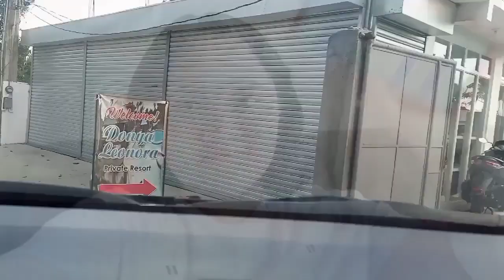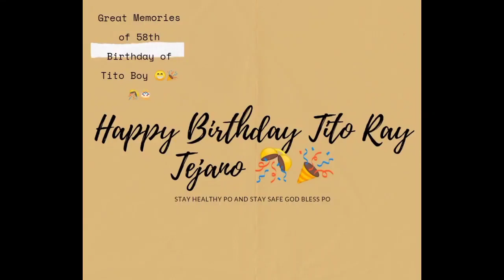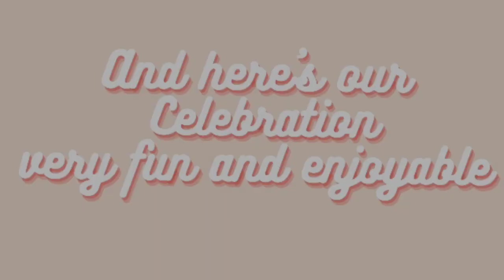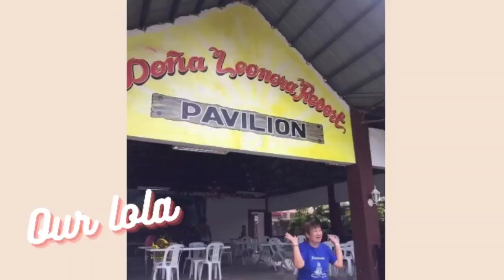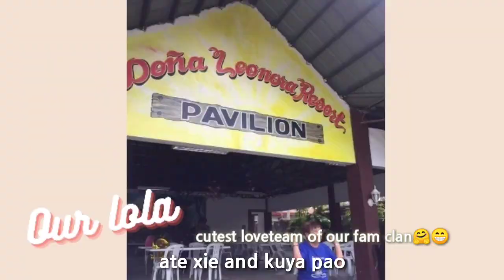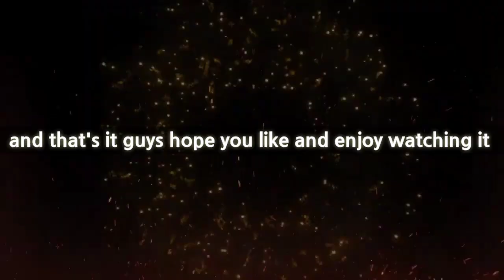Donya Leonora Private Resort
Celebrating Tito Rey Tejano's Birthday 🎉🎊🤘🎂

Located at:
📍 Donya Leonora Private Resort, Silang Cavite

Happy Birthday po Tito!! More blessings to come po sainyo🤘stay safe po palagi and stay cool 🤘

Nag enjoy po kaming lahat sa pa birthday  swimming invite niyo po saaming lahat🎉🎊

Thanks Tejano Fam🤗 for inviting all of us 🤗 "Camba Fam